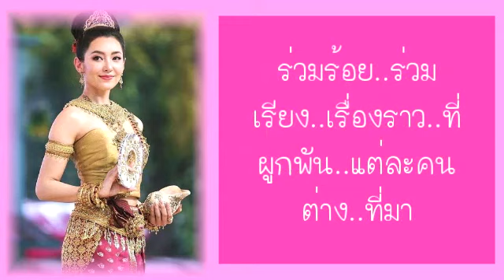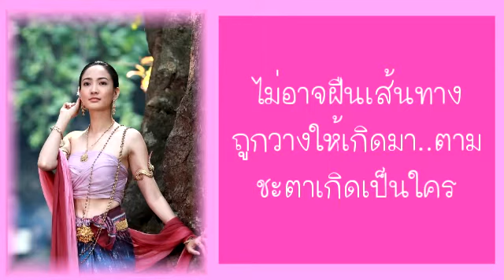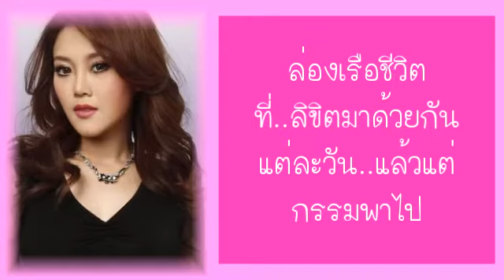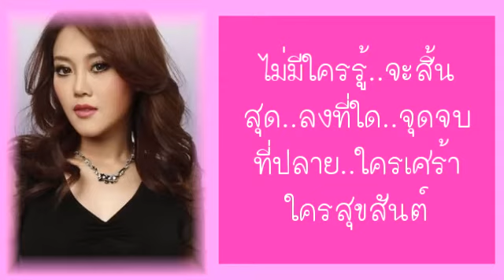อาญารัก - หญิง ธิติกานต์